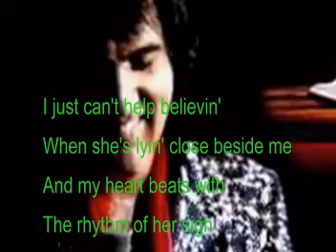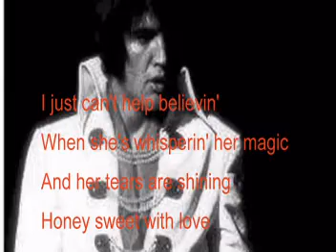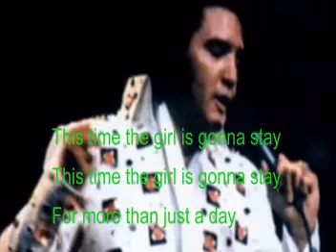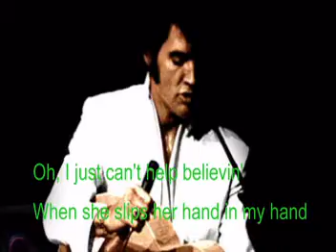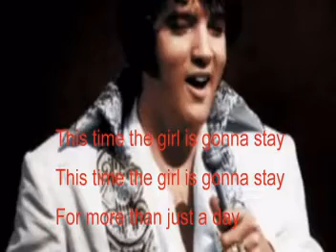I Just Can't Help Believin'-A Tribute To Elvis Presley With Lyrics (Pattarasila59).mpg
I Just Can't Help Believin' was written by Barry Mann and Cynthia Weil. It was previously recorded by Barry Mann, B.J. Thomas, David Frizzel. Elvis recorded it July 1970. It is available on LP That's The Way It Is. Hope you like the rendition. Thanks so much for viewing and commenting.